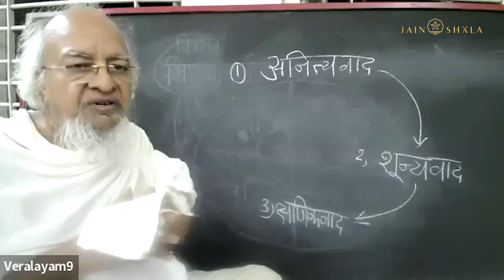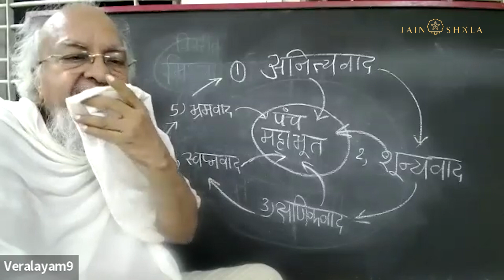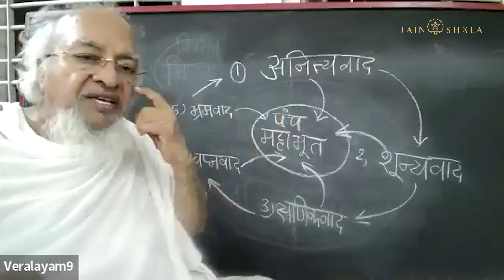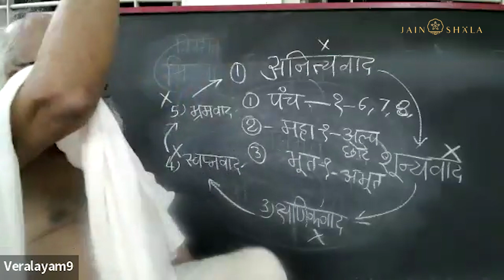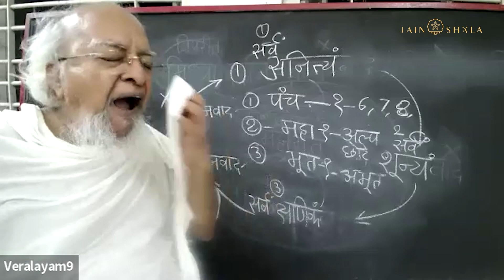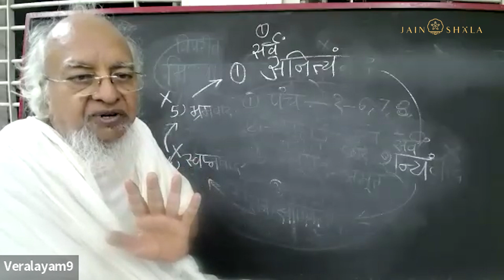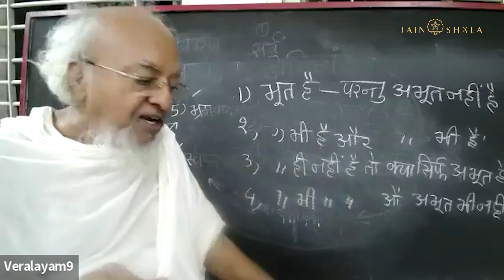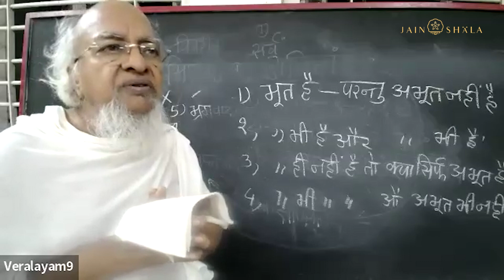#182 Gandharvaad | Concept of Panchmahabhuta | Pu. Panyas Dr. Shri Arunvijayji M. S.